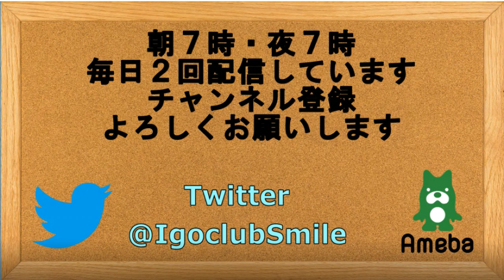囲碁【井山裕太三冠野狐囲碁対局⑧解説】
【井山裕太三冠野狐囲碁対局⑧解説】